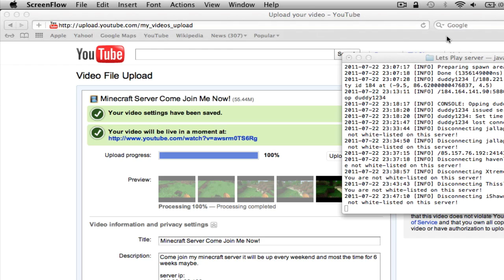Lets Play Grand Theft Auto San Andreaos: Part 2